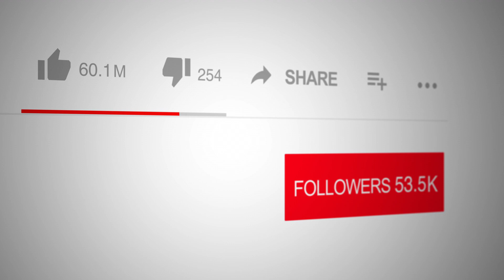Steve Kawamura's 20-Year Journey as a Paramedic 🚑 Life on the Frontlines (Frontline Chronicles)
In this captivating episode of "Spotlight with Logan Crawford," we have the pleasure of meeting Steve Kawamura, the author of "Come Ride With Me: Memoirs of a Paramedic."
➡️ Steve's book is a deep dive into the adrenaline-charged world of emergency medical services. Over two decades on the front lines have given him a wealth of experiences, from life-saving moments to heart-wrenching decisions. His stories encapsulate the intensity and unpredictability of a paramedic's life, offering readers a raw and authentic glimpse into the realm of emergency healthcare.
Steve shares one of his most memorable calls involving a young man named Eric Oliver, who suffered life-altering injuries but miraculously recovered and pursued a career as a paramedic.

This story, among others in his book, highlights the human body's resilience and the critical role paramedics play in the golden minutes of emergency response. Steve's journey is not just about the physical challenges but also the emotional and mental resilience needed in this high-stakes profession.
➡️ Steve's narrative also delves into the unique challenges paramedics face, like making critical decisions in unconventional and high-pressure environments. His experiences on a crane rescue and other intense scenarios demonstrate the adaptability and quick thinking required in this line of work. As he approaches his 23rd year in service, Steve reflects on how the job has made him stronger and better equipped to handle the pressures of being a first responder.
This episode is not just an exploration of a paramedic's life but also an insight into the human aspect of emergency response – the comfort provided to patients and their families, and the importance of a supportive network to cope with the stresses of the job.

💬 What aspect of Steve Kawamura's experiences as a paramedic resonated with you the most, and why?